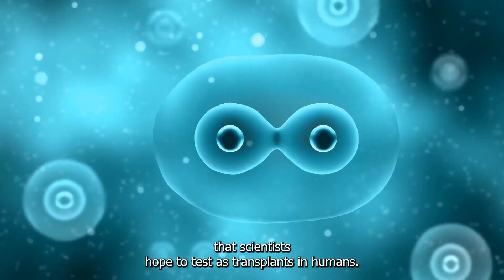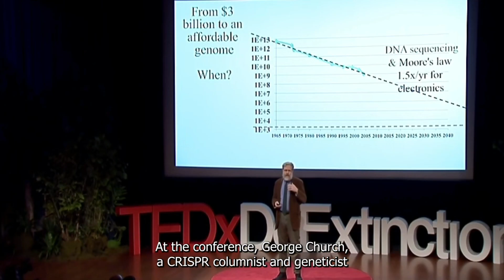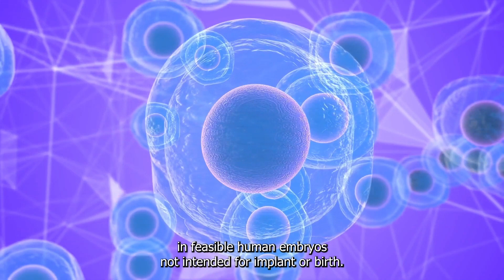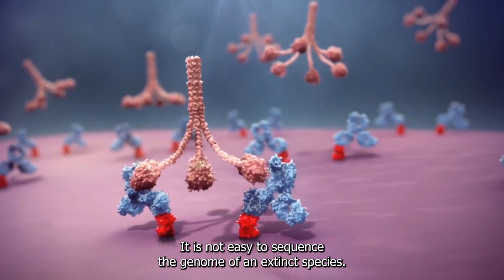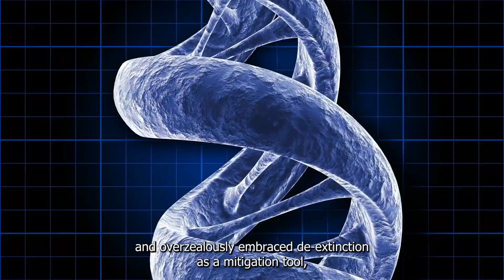Reviving Extinct Species: The Possibilities of CRISPR Technology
Join us as we explore the groundbreaking CRISPR technology and its potential to bring extinct animals back from the dead. We'll take a closer look at how scientists are using CRISPR to edit the DNA of living organisms, and the ethical and practical considerations surrounding this revolutionary research. From woolly mammoths to the passenger pigeon, discover the possibilities of resurrecting long-lost species and the impact it could have on our world. Don't miss this fascinating and thought-provoking video on the cutting-edge of science and conservation. technology geneediting crispr evolution extinction special thanks to our video editor = ukasha_design